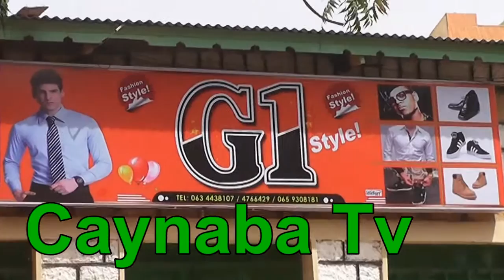Warkii G1 Style Caynaba Tv